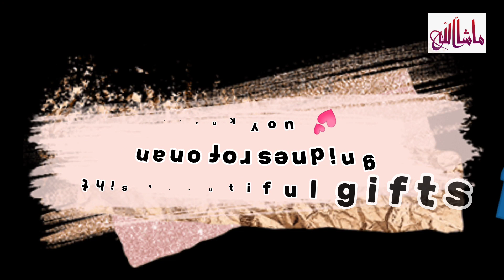Eid Unboxing: Gifts from My Grandma in Faisalabad, Delivered to Karachi"| @LifeWithDolly 🐾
In this video, I unbox the special Eid gifts that my Grandma sent me all the way from Faisalabad to Karachi! I was so excited to receive this package and couldn't wait to see what was inside. Join me as I open the box and reveal the thoughtful presents that my Grandma sent. From traditional clothes to delicious sweets, each gift was carefully selected and wrapped with love. I also share my reactions and thoughts on each gift, as well as some stories about my Grandma and our family. This video is not only a celebration of Eid but also a heartwarming reminder of the special bond between family members, even when they're miles apart.